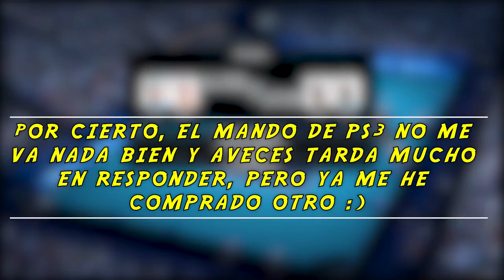Blancos VS Negros - Top Spin 4 Dobles ¡PARTIDAZO!